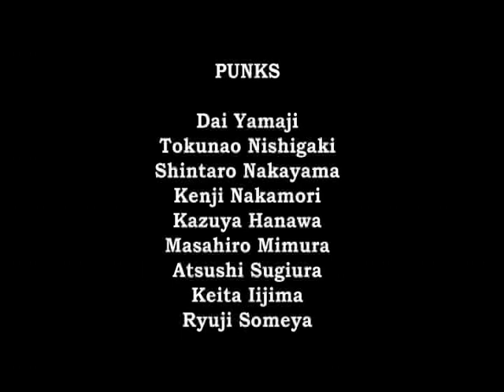DA PUNK 5/5 OUTRO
DA PUNK
 2003 JAN released
OUTRO section

アグレッシブインラインスケート